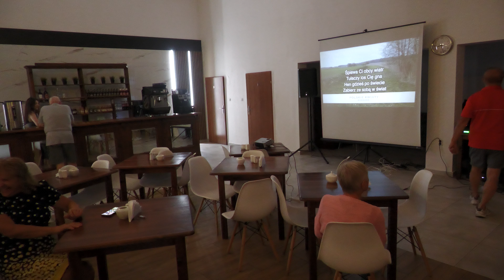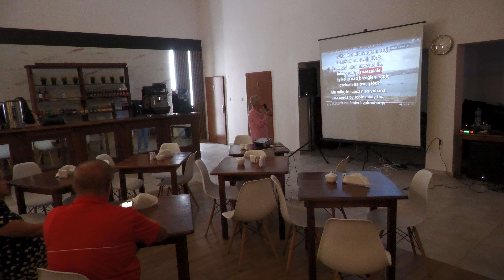█▬█ █ ▀█▀ Zabawa w Karaoke-Najlepsi śpiewacze (Official Music Video)